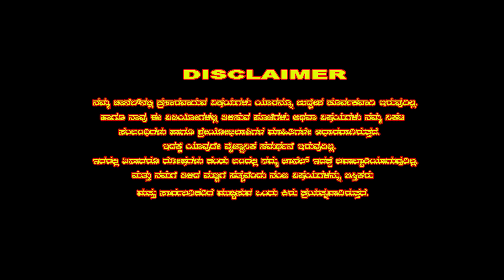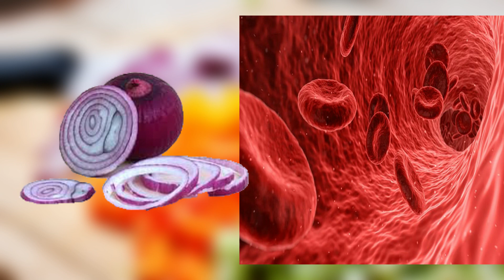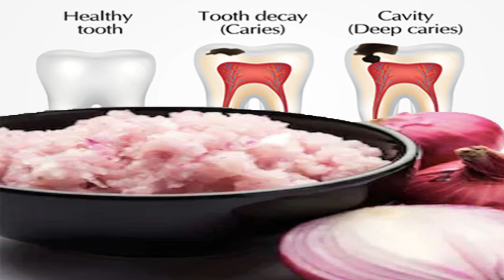ನಮ್ಮ ಆರೋಗ್ಯಕ್ಕೆ ಈರುಳ್ಳಿಯ ಉಪಯೋಗಗಳು | Onion Deferent Usage for Health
Hi. Friends.

ವೀಕ್ಷಕರೇ ನಮಸ್ಕಾರ ಇಂದು ನಮ್ಮ ಆರೋಗ್ಯ ನಮ್ಮ ಅಡುಗೆ ಮನೆಯಲ್ಲಿ ಮಾಲಿಕೆಯಲ್ಲಿ ನಮ್ಮ ಅಡುಗೆ ಮನೆಯಲ್ಲಿ ದೊರೆಯುವ ವಸ್ತುಗಳಿಂದ ನಮ್ಮ ಆರೋಗ್ಯವನ್ನು ಹೇಗೆ ಕಾಪಾಡಿಕೊಳ್ಳಬಹುದೆಂದು ವಿವರವಾಗಿ ತಿಳಿಸಲಾಗಿದೆ. ಹಾಗೆ ಮುಂದಿನ ಭಾಗಗಳಲ್ಲಿಯೂ ಸಹ ಪ್ರತಿನಿತ್ಯ ನಮ್ಮ ಅಡುಗೆಯಲ್ಲಿ ಉಪಯೋಗಿಸಲಾಗುವ ವಸ್ತುಗಳಿಂದ ನಮ್ಮ ಆರೋಗ್ಯವನ್ನು ಕಾಪಾಡಿಕೊಳ್ಳುವ ಬಗ್ಗೆ ತಿಳಿಸಲಾಗುತ್ತದೆ. ಆದ್ದರಿಂದ ಇನ್ನೂ ನಮ್ಮ ಚಾನೆಲ್ ಸಬ್ ಸ್ಕ್ರೈಬ್ ಮಾಡಿಕೊಳ್ಳದಿದ್ದಲ್ಲಿ ಈಗಲೇ ಸಬ್ ಸ್ಕ್ರೈಬ್ ಮಾಡಿ. ಈ ವೀಡಿಯೋ ನಿಮಗೆ ಇಷ್ಟ ಆದ್ರೆ ಲೈಕ್ ಮತ್ತು ಸಬ್ಸ್ಕ್ರೈಬ್ ಮಾಡಿ ಪಕ್ಕದಲ್ಲಿರುವ ಬೆಲ್ ಸಿಂಬಲ್ ನ್ನು ಒತ್ತಿ ಹಾಗೂ ಇತರರಿಗೆ ಶೇರ್ ಮಾಡಿ ನಮ್ಮ ಎಲ್ಲಾ ಮುಂಬರುವ ವಿಡಿಯೋಗಳ ನೋಟಿಫಿಕೇಷನನ್ನು ಮುಂಚಿತವಾಗಿ ಪಡೆಯುವುದನ್ನು ಮರೆಯಬೇಡಿ ಸ್ನೇಹಿತರೇ...